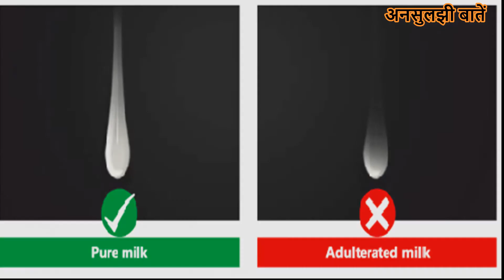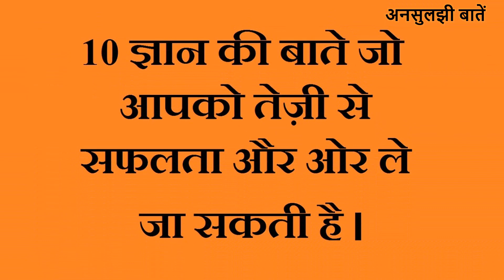Asli Dudh ki Pahchan Kya Hai | Pure Milk Test at Home | What is the Identity of Real Milk in Hindi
Get to know the real identity of real milk with very simple pure milk tests at home.
Very effective and easy pure milk tests to find purity of milk at home. Implement these simple methods for identification of real and pure milk in hindi and be healthy and nutritious.

There are many such things about our world which are so ingrained in our mind that we never question them. We assume that what we know will be true but this is not necessary. One by one events happen in the world. Where many incidents are very common, some incidents are very shocking.
The purpose of our channel UNSULJHI BAATE is to make you aware and entertained by telling you about interesting and informative facts and incidents. Enjoy it without any nonsense means straight talk and no nonsense.